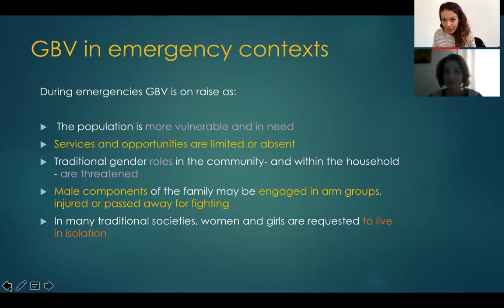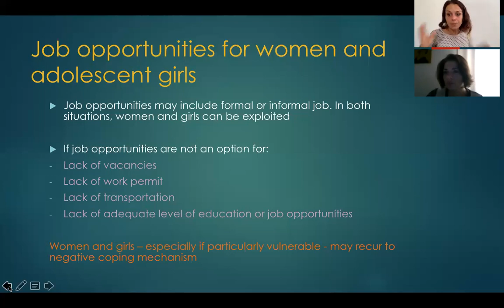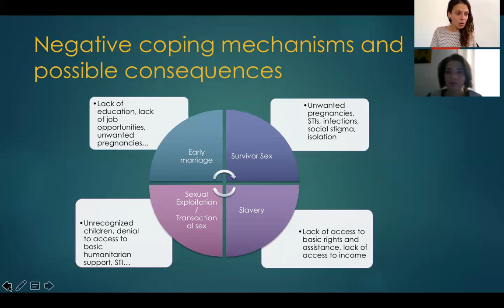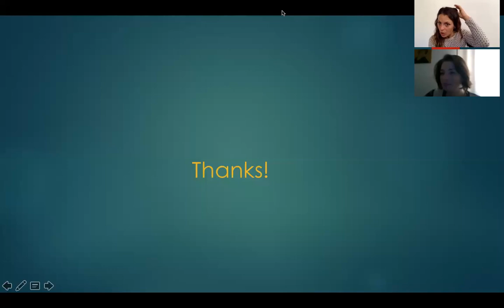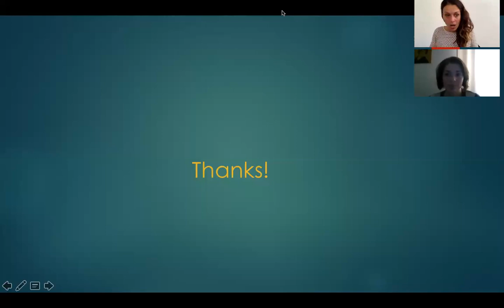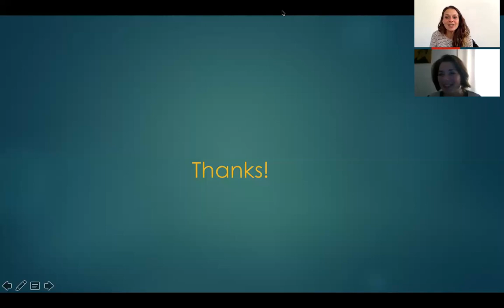Linha de Investigação Migração e Género - Episódio 2 - 16 dias de ativismo (com Laura Marchesini)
Para assinalar os 16 dias de ativismo, a linha de investigação Género e Migrações da NOVA Refugee Legal Clinic está a realizar uma mini-série de zoomcasts. No zoomcast de hoje, damos as boas-vindas a Laura Marchesini, especialista em Violência Sexual e de Género, que irá abordar alguns mecanismos de sobrevivência adotados pelas mulheres em contexto de emergência humanitária.

To mark the 16 days of activism, the Gender and Migration research line at NOVA Refugee Legal Clinic is launching a mini-series of zoomcasts. In today’s zoomcast we welcome Laura Marchesini, a Gender-Based Violence (GBV) specialist, who will talk about coping mechanisms that women may resort to in order to survive during humanitarian emergencies.